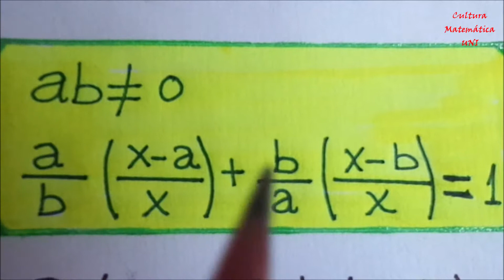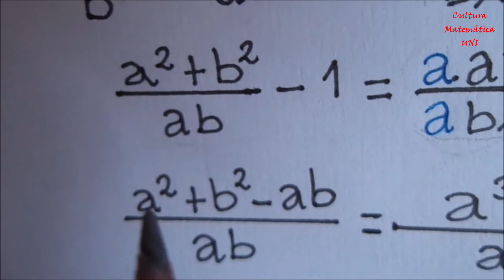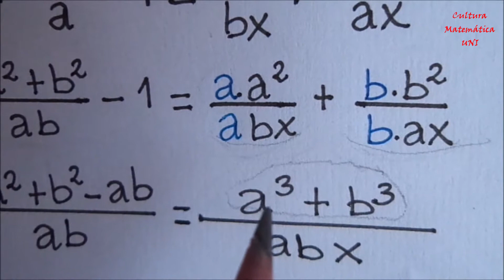Ecuaciones/Problema 1 Nivel intermedio/Tipo Examen UNMSM-PUCP-UNFV-UNAC-UNALM/Álgebra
Resolvemos un problema del curso de Álgebra del tema de Ecuaciones,y tipo examen UNMSM-PUCP-UNFV-UNAC-UNALM.Para ello operamos convenientemente y finalmente aplicamos el producto notable de "Suma de cubos".